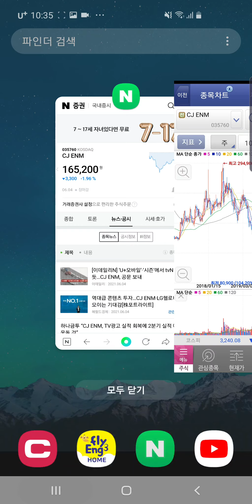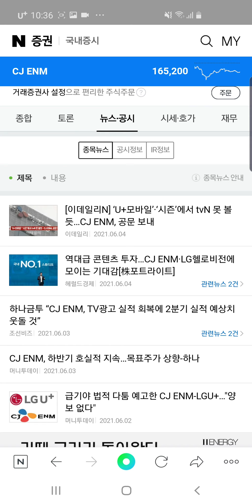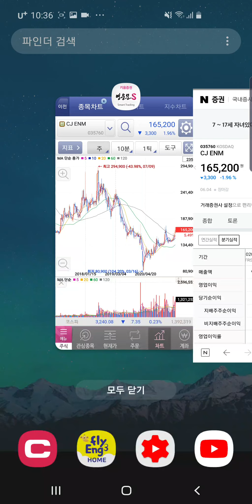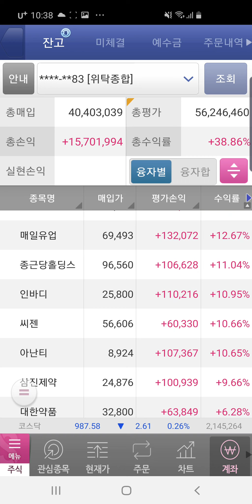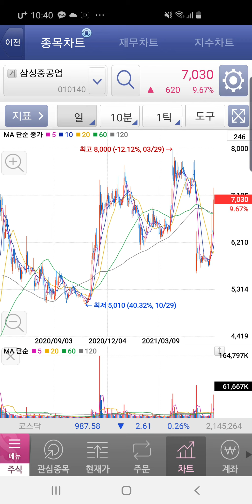리뷰: cj enm, cj, 씨젠, 삼성중공업 / 직장인 장기주식투자 project 51주차 수익율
직장인 장기주식투자